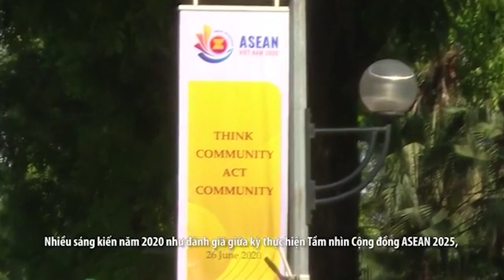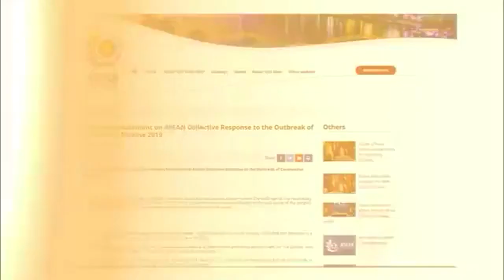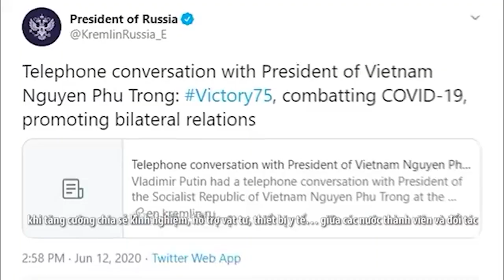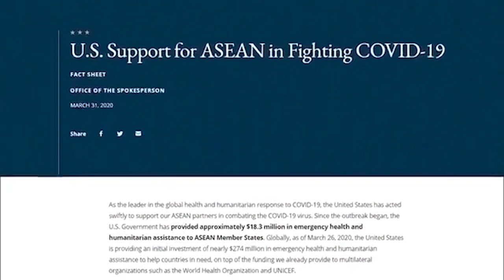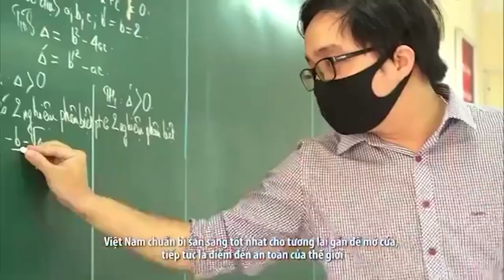Pembukaan Konferensi Tingkat Tinggi ASEAN ke-36 (Virtual)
Pembukaan Konferensi Tingkat Tinggi ASEAN ke 36 tanggal 26 Juni 2020 yang dihadiri oleh Kepala negara dan pemerintahan negara- negara anggota termasuk Presiden RI, Joko Widodo. KTT ASEAN ke-36 dibuka oleh Perdana Menteri Vietnam, Nguyen Xuan Phuc

Jakarta, Indonesia